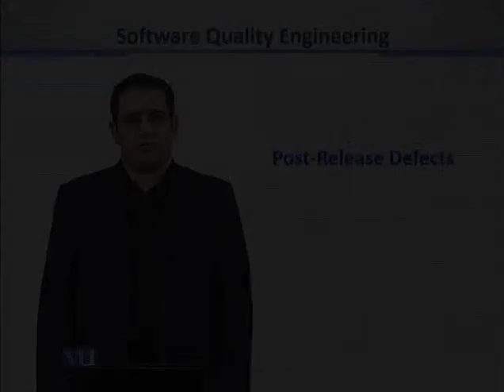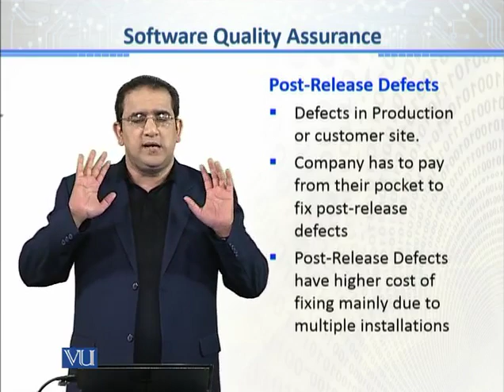CS611_Topic139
Topic: 139